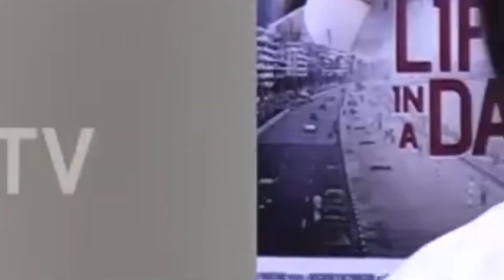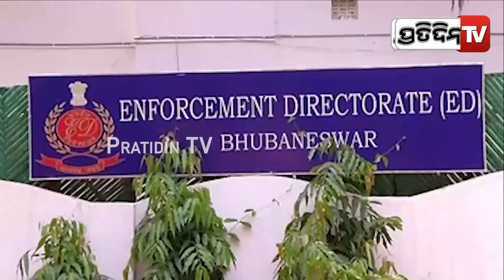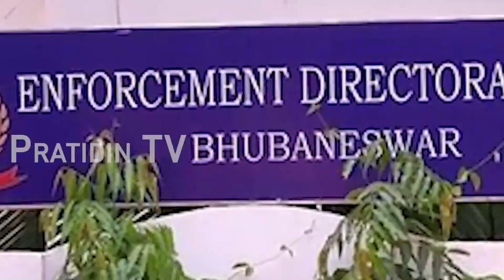ଯେତେ ପଚାରିଲେ ବି ଖଗେଶ୍ବର ଦେଉଛି ଗୋଟିଏ ଉତ୍ତର, ମୁଁ କାହାକୁ ଜାଣିନି | Archana nag | Khageswar